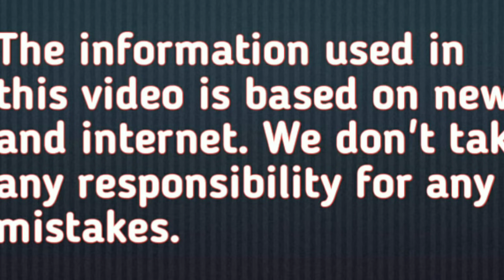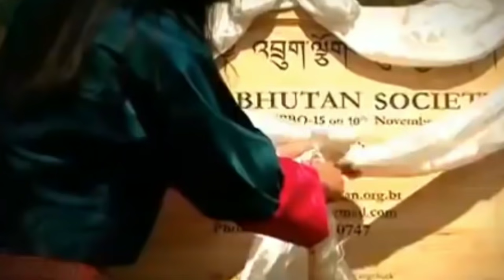A true love story